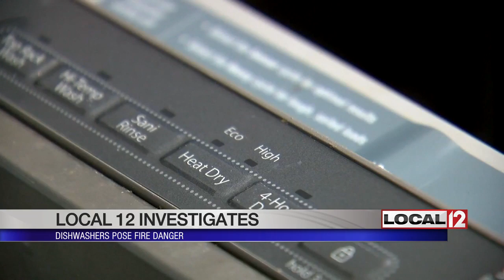Local 12 Investigates: Dishwashers pose fire dangers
DISHWASHER DANGERS

They’re often the last item you would think of when it comes to starting fires, but dishwashers are being blamed for causing fires that have claimed millions of dollars in damage and, sometimes, even lives. Local 12 Investigative Reporter Duane Pohlman exposes Dishwasher Dangers and how you can protect you and your family.

A FIRE IN THE KITCHEN.

It was a moment Dr. Mark Shannan will never forget.

"I was sitting in the chair right behind you, and my oldest daughter at the time, Audrey, came in and said, 'Dad, there's a fire in the kitchen," Dr. Shannan said, pointing toward the kitchen. "I just came around this way, came through the living room and the second that I got to about this point, I noticed that the flames and the smoke were coming right out of the front panel. "

The smoke was coming out the family’s dishwasher.

Dr. Shannan recorded the moment on his cellphone camera. You can hear how surprised tone, as he narrates the moment. "I mean, it's smoking. Are you seeing this?

NOT EVEN ON MY RADAR

Like many of us, Dr. Shannan had no idea a dishwasher could be the source of a fire.

"It was not even on my radar," he said.

But increasingly dishwasher fires are “on the radar” for fire experts. The Consumer Product Safety Commission says there are approximately 500 fires each year caused by faulty dishwashers.

On the CPSC website, there’s a long list of DISWASHER RECALLS, too. CLICK HERE for CPSC Recalls.

According to the Ohio Fire Marshal’s Office, from 2005 to 2015, there were 212 documented cases of dishwashers causing fires in the state of Ohio. In the first ten months of 2016, there were 7 dishwasher fires reported. Kentucky officials say they don’t track that number. Indiana fire officials did not respond to our request for figures. But these are official reports and, experts say, many of the fires are missed or not reported at all.

ASK THE EXPERTS

Mike Corrigan, an appliance service manager, demonstrated the issues by unscrewing the cover of a dishwasher, revealing the inner workings of an appliance most of us take for granted.

“This is your control board,” Corrigan said, pointed to a black box with computer-like connections.

“This is where you have 90% of your problems is this here will get hot and start to overheat, then this melts and catches on fire.”

The other area of concern lies below the dishwasher and behind a floor cover.

"Lots of times what they do is they get these wire nuts the incorrect size. And when these are incorrect, the wires inside of here will get loose and start to spark and arc and when they do that, that's when they get hot and start to melt these wire nuts then these wires catch on fire."

But the only way to see either problem is to remove key covers of your dishwasher and for that, Corrigan and nearly everyone else says you need to find an expert. So, how do you know if you have a problem lurking in and around your dishwasher?

Experts say ALWAYS have an expert install your dishwasher. If you weren’t involved in buying or installing your dishwasher, service experts say have them come and inspect your appliances.

And check that RECALL LIST from CPSC.

DON’T RUN AND LEAVE

Finally, as tempting as it is to start that wash cycle when you’re going to bed or heading out the door, Corrigan echoes the advice from nearly everyone.

"Don't do it,” Corrigan says, adding, “You shouldn't really run any appliances at all if you're not going to be home."

Dr. Shannon and his family were home when their dishwasher caught fire and he says he won’t ever run an appliance if he’s not there to make sure everything’s alright.

" From that point forward we have never used our dishwasher or our washer/dryer and then left the house,” he said.

If your dishwasher does what Dr. Shannon’s did, smoking and flaming, experts say turn the power off, or open the door immediately to cut the power to the appliance.